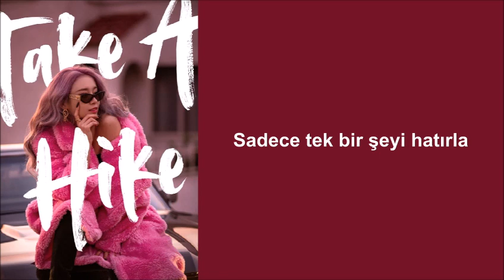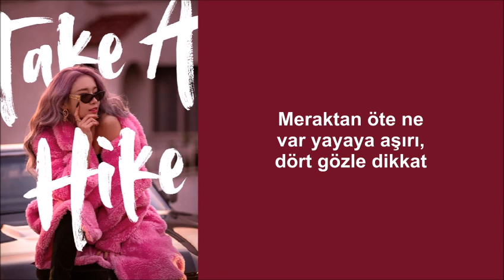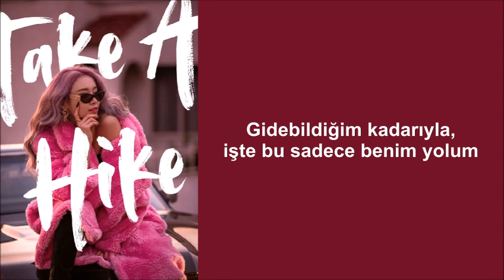Jiyeon - Take A Hike (Türkçe Altyazılı)